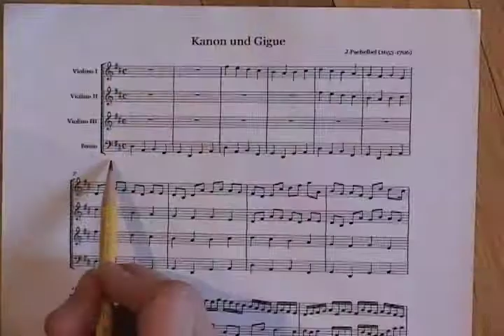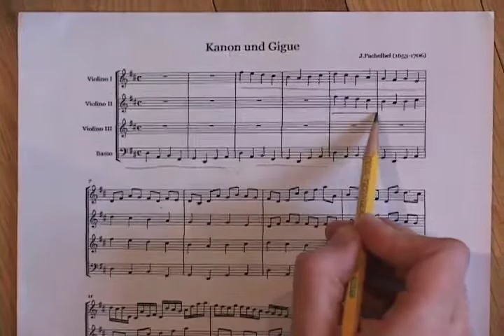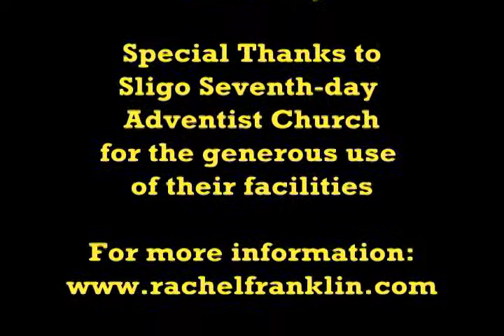Rachel Franklin "Speaking of Music" Pachelbel's Canon, Part 2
Part 2 of a lecture-demo about Pachelbel's famous Canon